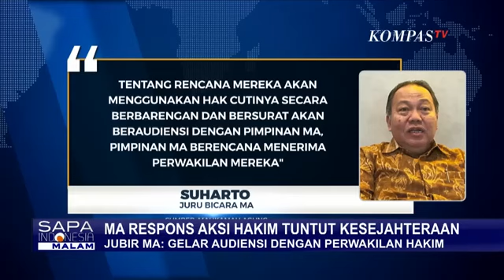12 Tahun Tanpa Penyesuaian Gaji, Hakim Tuntut Solusi Kesejahteraan dari Pemerintah